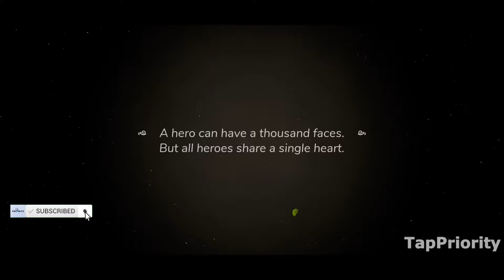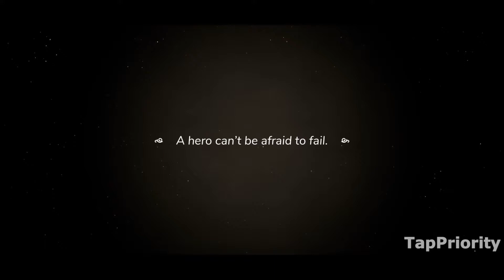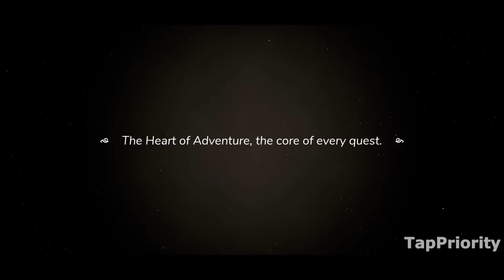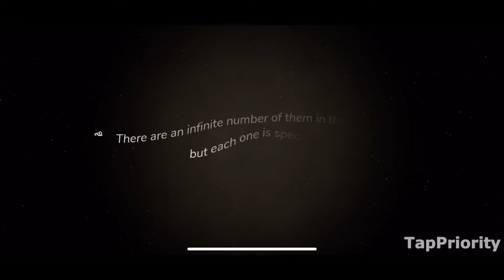Wonderbox: The Adventure Maker Gameplay Walkthrough - Introduction (iOS) Apple Arcade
✍️App Description

Wonderbox: The Adventure Maker - PAID (Apple Arcade)

Creating and exploring are the essence of Wonderbox, an action-adventure game set in beautiful dioramas. Discover this ever-expanding universe with your friends and family, where you can make and share your own adventures.

SEVEN WONDERS OF THE GAME

1 - The Adventures
Accept the call, and your journey is set: to have fun! Prepare yourself to face a path full of challenges, enemies, puzzles, and platforms. Every time you open the game, a new road of trials stands between you and the heart of adventure. Only the brave will succeed.

2 - The Creator Mode
Playing an adventure is cool, but what would it be like creating your own? You have all you need: Blocks, Characters, and Items. They come with premade behaviors and allow you to create an entire adventure using the same tools and content we use ourselves. See how blocks magically combine into stunning structures. Your finger is all you need to build environments, give life to characters, hide treasures, place enemies, and design combats. Take a chance! Publish your adventure, share it with friends and players around the world. Such creativity might even be featured in the Wonderbox gallery.

3 - The Boxes
These are the core of the game: the carefully-crafted spaces where the adventure flows. Visuals are colorful and often breathtaking. Don't get too cozy, though, because a quiet sunset box might lead to one with nightfall or sandstorm. From box to box, there is a deep chain of interconnected environments to explore. Each one is unique, like a masterly grown bonsai: small in shape, immense in meaning.

4 - The Heroes
Choose the hero you want to be. Customize your character with a vast diversity of possibilities. Earn more as you play and upgrade your collection. Assemble the coolest, the bravest, or even the weirdest hero for your quest. Travel through the boxes, talk to the villagers, cross the portals, beat the enemies, and avoid the hazards. Playing this game is all about exploring, fighting, jumping, and solving.

5 - The Challenges
Some boxes are amazing. Others are a maze. Sometimes you need coins to buy the sword to beat the goblin to get the key to open the door to finally escape. A treasure might be hidden under, above, in front of or behind a simple tree. Discover! Rotate the camera to explore each corner of the diorama. And beware: the challenges are limitless, just like the adventures.

6 - The Party Mode
Expandable fun! Up to 4 players can form a party and play any adventure together. Call your tribe and cross the threshold. Even a dark dungeon gets brighter when you're surrounded by well-equipped family and friends.

7 - The Soundtrack
Be amused by the chords of Eric Chevalier, the composer of Rayman 2: The Great Escape. Each note of the soundtrack is there for a reason: to build the perfect atmosphere not only to play a game, but to play a hero.